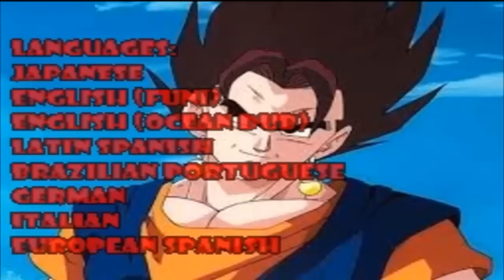The birth of Vegetto - (Multilanguage)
Japanese: Masako Nozawa - Goku,   Ryō Horikawa - Vegeta,  Kōzō Shioya - Majin Buu

English(FUNi): Sean Schemmel - Goku,   Chris Sabat - Vegeta,   Justin Cook - Majin Buu

English(Ocean Dub): Kirby Morrow - Goku,   Brian Drummond - Vegeta,   Brian Dobson - Majin Buu

Latin Spanish: Mario Castañeda - Goku,   Rene Garcia - Vegeta, Mario Sauret - Majin Buu

Brazilian Portuguese: Wendel Bezerra - Goku,   Alfredo Rollo - Vegeta,   Wellington Lima - Majin Buu

German: Tommy Morgenstern - Goku,   Oliver Siebeck - Vegeta,   Uwe Büschken - Majin Buu

Italian: Paolo Torrisi - Goku,   Gianluca Iacono - Vegeta,   Riccardo Rovatti - Majin Buu

European Spanish: Alejandro Albaiceta - Goku,   Alberto Hidalgo Bonilla - Vegeta,   Daniel Palacios - Majin Buu